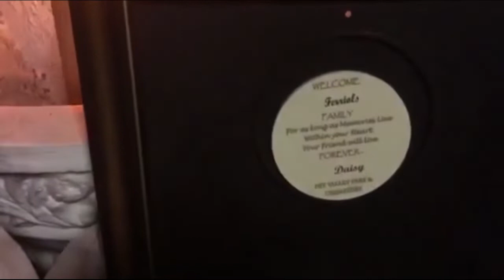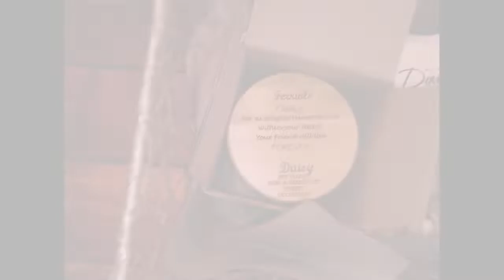DAISYS CREMATION BY PET VALLEY PARK AND CREMATION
Run free Daisy...